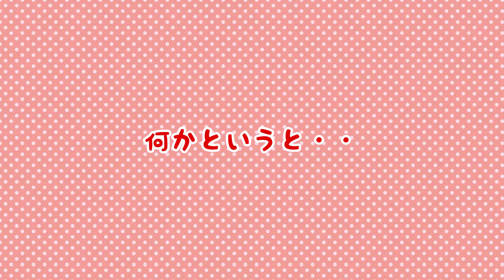まだお散歩に行けない、子犬の「ストレス解消」を考えてみました！【コーギー子犬】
体調不良によりワクチンプログラムが遅れてしまった月丸。5ヶ月を過ぎてもまだお散歩に行くことができません。遊ぶこと以外でもストレスの解消ができればと思いコングを使った楽しいご飯タイムをと考えてみました。

【BGM】
OtoLogic様

「月丸一家」
パパ、ママ、長女（中学生）、次女（小学生中学年）、月丸（末っ子コーギー♂ ）
犬好き一家です。月丸は我が家の2代目ワンコ。
初代は大きなミニチュアダックスの「かるぅ」。我が家の長男でした。
久々の子犬育ての可愛さを動画で共有できたらと思います！